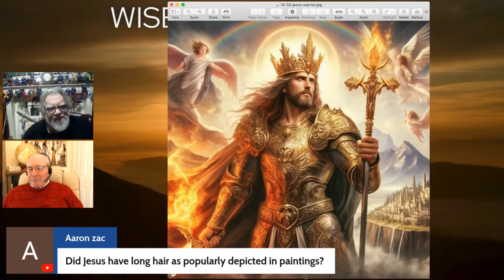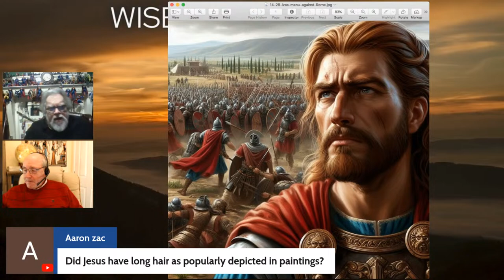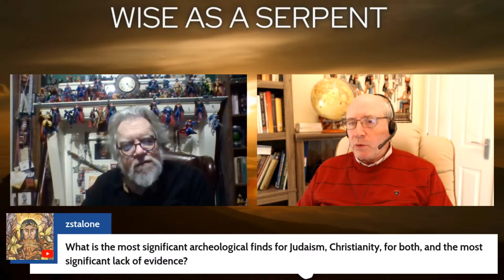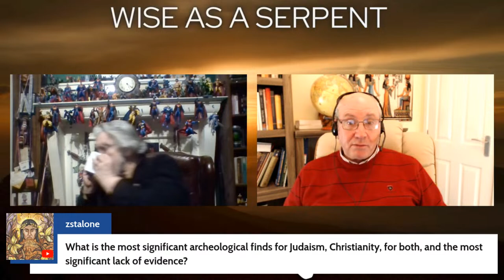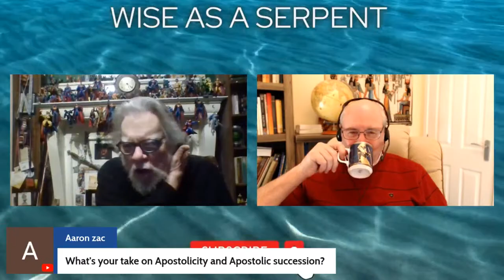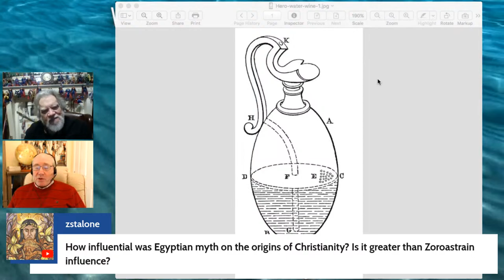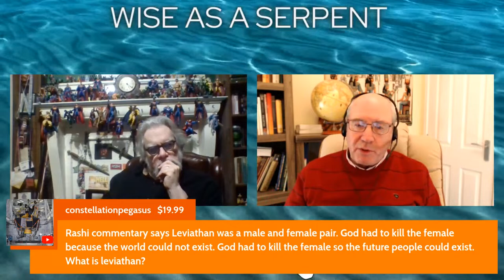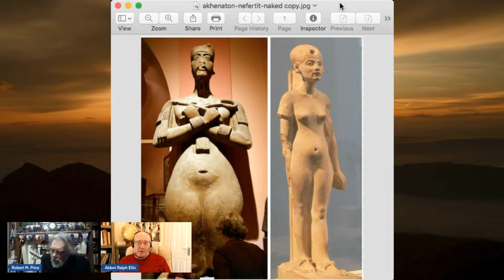THE BIBLE GEEK 3-1-24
Dr. Robert M. Price, known as "The Bible Geek," is a prominent American theologian, writer, and biblical scholar. He is widely recognized for his expertise in biblical criticism and his unconventional perspectives on religious issues. Dr. Price hosts a podcast called "The Bible Geek," where he engages in discussions about various topics related to the Bible, theology, and religious studies. With a background in philosophy and theology, Price brings a critical and scholarly approach to his exploration of biblical texts, often challenging traditional interpretations and beliefs. His podcast attracts a diverse audience interested in delving into the complexities of religious thought and biblical literature, making Dr. Robert M. Price a distinctive and influential figure in the realm of biblical scholarship and critical analysis.
Special guest the great Ralp

Want to create live streams like this? Ellis